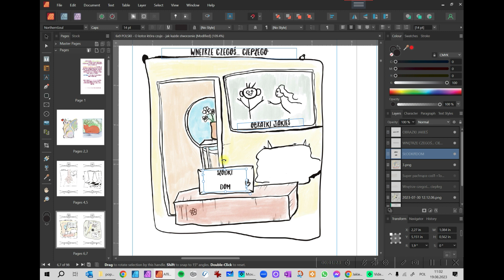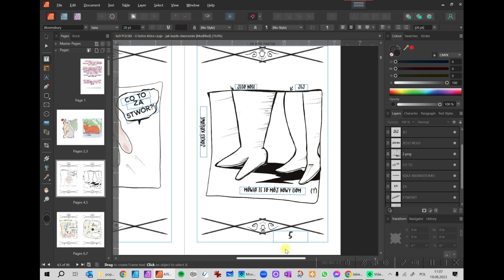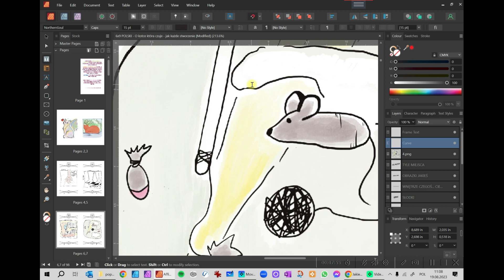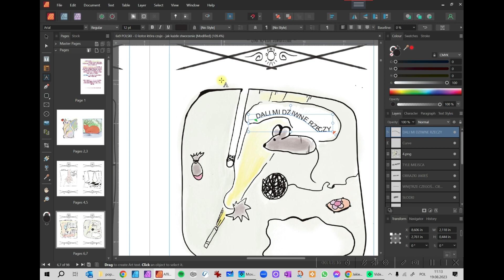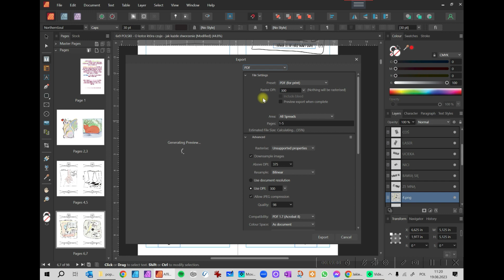JAK EDYTUJE KOTKE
KILKA DNI TEMU WRZUCILAM WSZYSTKO GOTOWE NA AMAZONA DO WERYFIKACJI. MIALAM NADZIEJE ZE JEST WSZYSTKO OKEY. JEDNAK NIESTETY. POWIEDZIELI ZE CZCIONKA SIE ZAWIJA NA OKLADKACH A W MANUKRYPCIE TEKSTY BYWAJA NIECZYTELNE CZASEM. CHCIALAM UZYC RECZNEGO PISMA I TAK STWORZYLAM CALA ZAWARTOSC POLSKA I ANGIELSKA... A TERAZ ZMUSILI MNIE DO USUNIECIA WSZYSTKIEGO CO WYKALIGRAFOWALAM I UZYCIA PISMA KOMPUTEROWEGO. POPATRZCIE JAK ZACZELA SIE EDYCJA!
A FEW DAYS AGO I PUT EVERYTHING READY ON AMAZON FOR VERIFICATION. I HOPE EVERYTHING IS OK. BUT, unfortunately. THEY SAID THAT THE FONT WRAPS ON THE COVERS AND THE TEXTS ARE SOMETIMES ILLEGAL IN THE MANUCCRIPTION. I WANTED TO USE HANDWRITING AND SO I CREATE ALL THE POLISH AND ENGLISH CONTENT... AND NOW THEY FORCE ME TO REMOVE EVERYTHING I HAVE CALLIGRAPHED AND USE COMPUTER WRITING. LOOK HOW THE EDITION BEGAN!